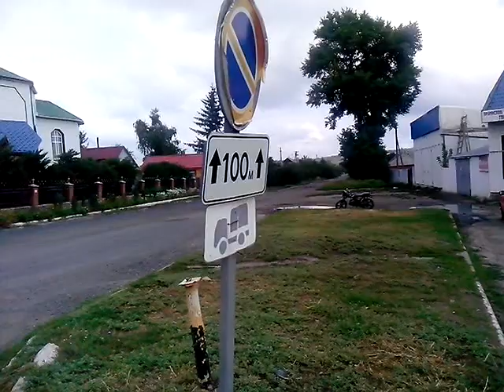ПРОГУЛКА ПО ПЕЧЕНЕГЕ ЧАСТЬ ВТОРАЯ 2019 год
ukraine АлександрКриволап. видео ПРОГУЛКА ПО ПЕЧЕНЕГАМ Украина ЧАСТЬ ВТОРАЯ 2019 год снято 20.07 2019 года. Посёлок Печенеги районный центр.Посёлок Печенеги Украина Харьковская область. Посёлок Печенеги известен с 1654 года когда на Печенежском Котковском поле поселились первые переселенцы с Правобережной Украины.В 1869 году в Печенегах была построена Ново Белгородская центральная каторжная тюрьма,в помещении которой находится краеведческий музей имени Сулимы.
В 2001 году в Печенегах была построена Свято-Преображенская церковь.. В 2018 году был открыт магазин Посад.